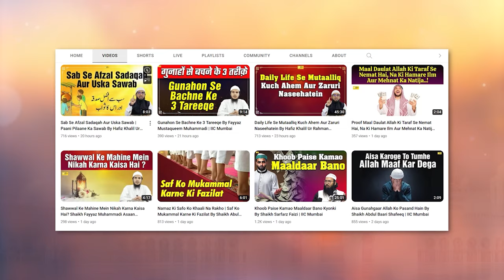Jung e Uhud Me Pesh Aane Wala Ek Jazbati Waqia | Waqiyat Series Ep.14 | Hafiz Khalil Sanabili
Bank Account Details:
ILM FOUNDATION
ICICI Bank
Savings account
IFSC CODE-ICIC0001028

Jung e Uhud Me Pesh Aane Wala Ek Jazbati Waqia | Waqiyat Series Ep.14 | By Hafiz Khalil Ur Rahman Sanabili | IIC Mumbai